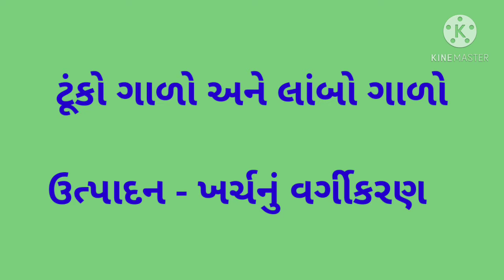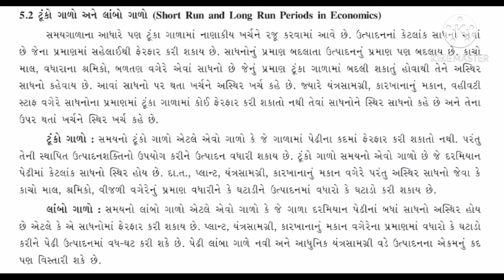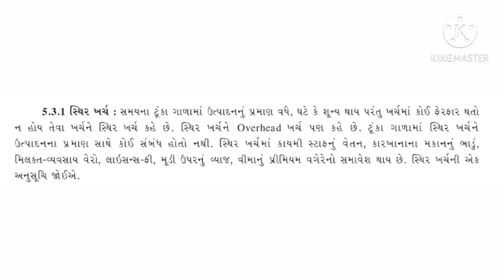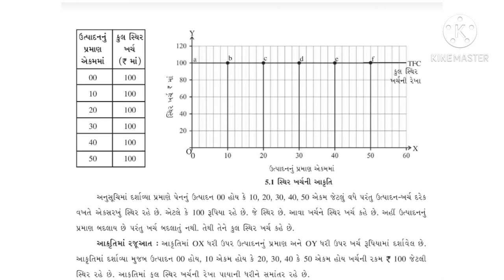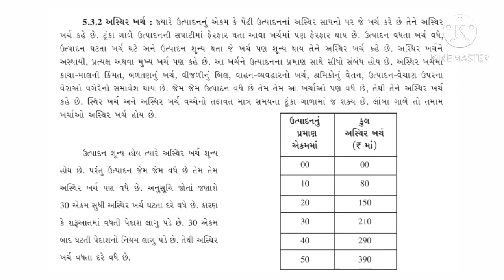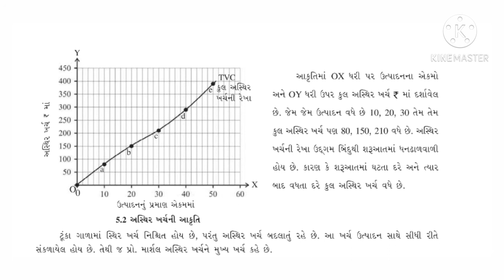ધોરણ 11 ECO પ્રકરણ 5 આવક અને ખર્ચના ખ્યાલો ભાગ 2